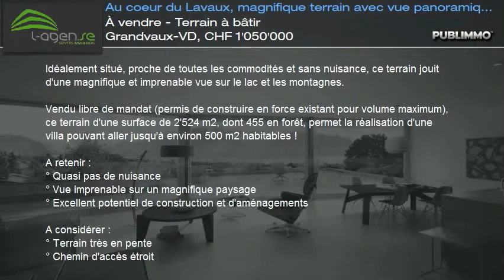À vendre - Terrain à bâtir Grandvaux-VD, CHF 1'050'000